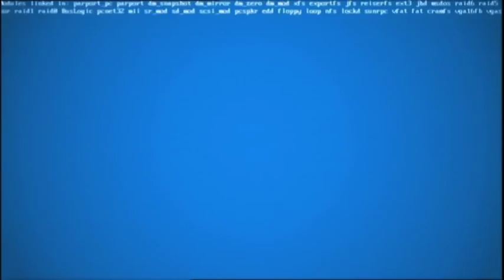Close Encounters Crazy The IT Crowd | Series 4 - Episode 4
Roy's girlfriend's mysteriously dead parents are driving him crazy. But when he stops doing this... that's when he's insane.